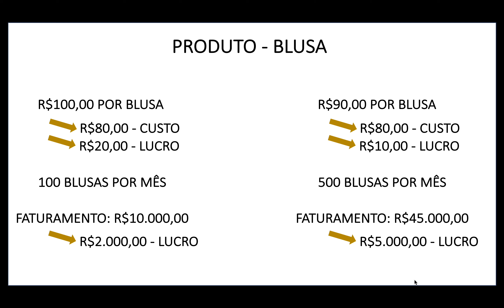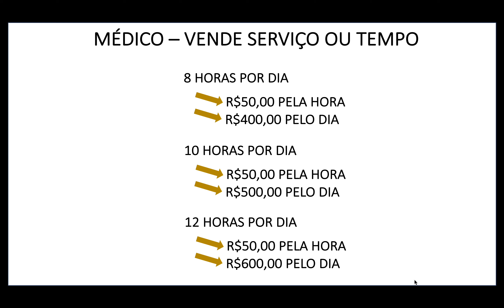INCLUSAO DE TELA